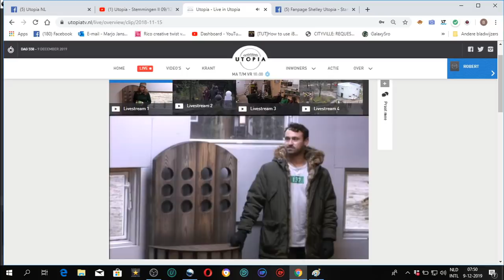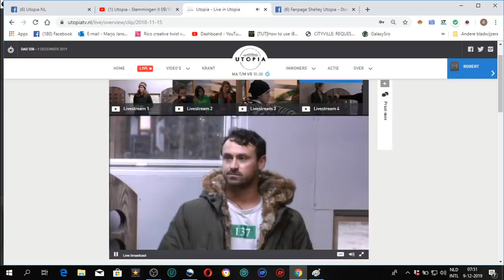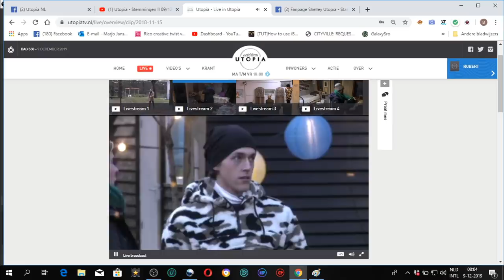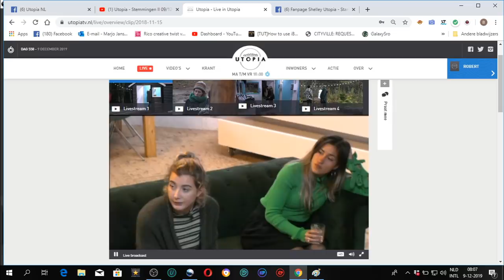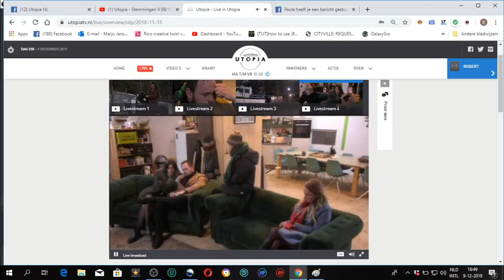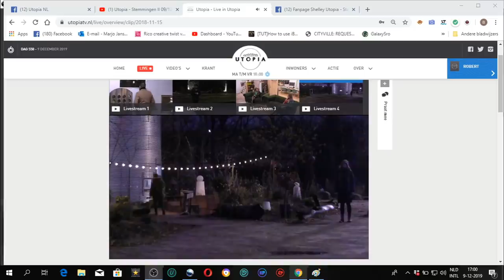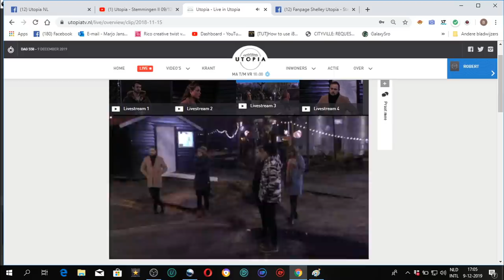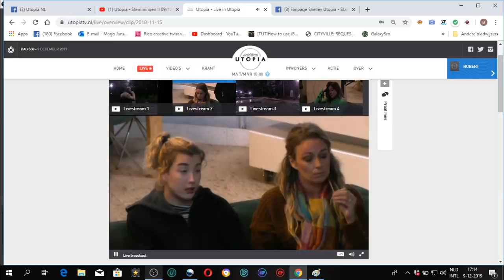Stemmingen exit Jessie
Zwarte envelop voor stemmingen. Jessie en Mylene op de bank. Jessie exit. :)